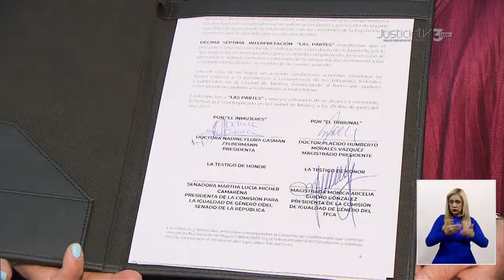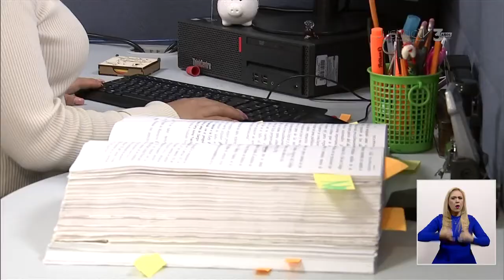Es indispensable juzgar con perspectiva de género para garantizar la igualdad: Inmujeres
De acuerdo con la presidenta del Instituto Nacional de las Mujeres, Nadine Gasman, el 25% de las mujeres que abandonaron su empleo durante los tres primeros meses de 2022, lo hicieron por razones familiares o para desempeñar tareas de cuidado.

“Porque se embarazan porque tienen que salir a cuidar a sus hijos, a su familia etcétera, este porcentaje que en las mujeres es de 25% en los hombres es de 2% quiere decir que el mundo no es igual para hombres y para mujeres y esto se tiene que tomar en cuenta”. Indicó Nadine Gasman, presidenta del Inmujeres.

En la firma de un convenio con el Tribunal Federal de Conciliación y Arbitraje, indicó que juzgar con perspectiva de género es indispensable para garantizar la igualdad.

“El tribunal es un espacio ejemplar, aquí se imparte justicia y si logramos que la justicia tenga esta perspectiva de género, vea las circunstancias, o que les pasa específicamente a las mujeres, estamos realmente caminando hacia una sociedad más justa, más igualitaria”. Nadine Gasman, presidenta del Inmujeres.

El plan estratégico busca impulsar el juzgar con perspectiva de género, así como la integración paritaria de los órganos jurisdiccionales y puestos de decisión.

Con información de Laura Murillo para Justicia TV.